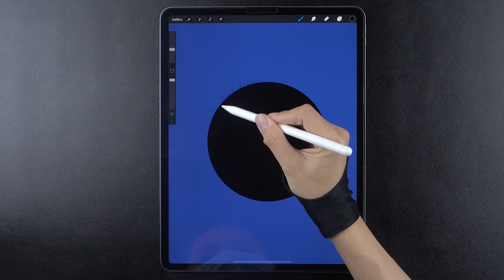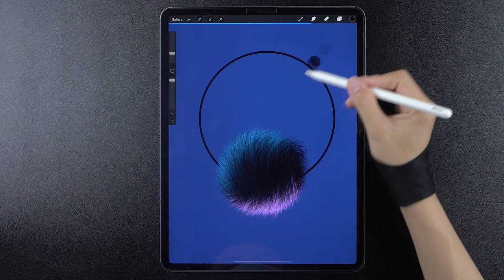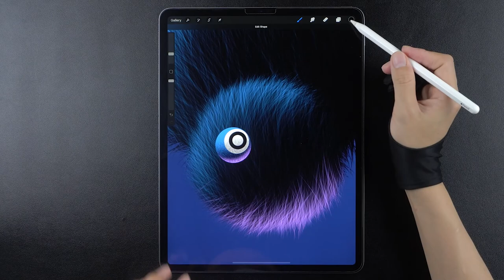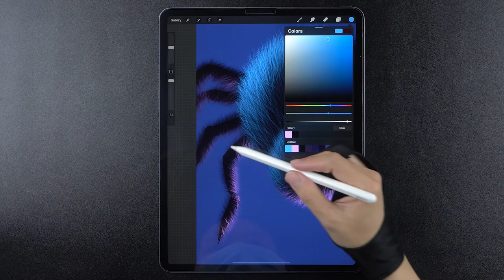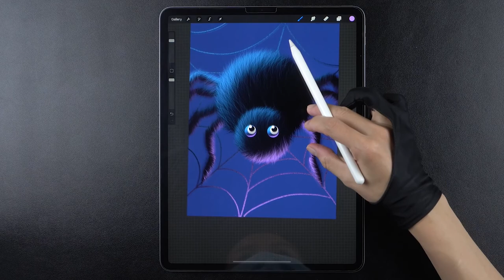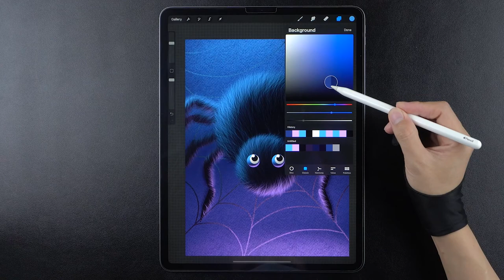Digital Art with iPad Pro - Draw a Hairy Spider